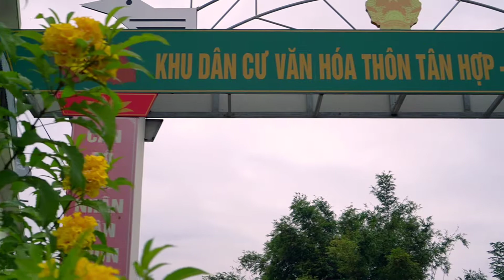tuyến đường hoa xã Quảng Tân - Đầm Hà